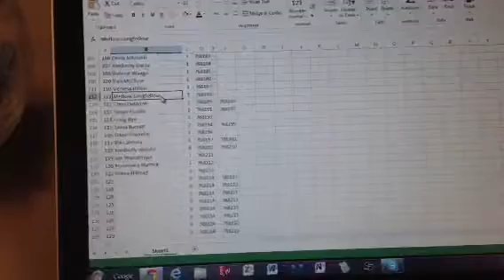Movember 2012 Car Raffle draw